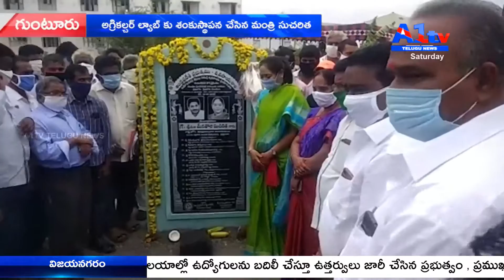గుంటూరు , పత్తిపాడు-అగ్రికల్చర్ ల్యాబ్ కు శంకుస్థాపన చేసిన మంత్రి సుచరిత